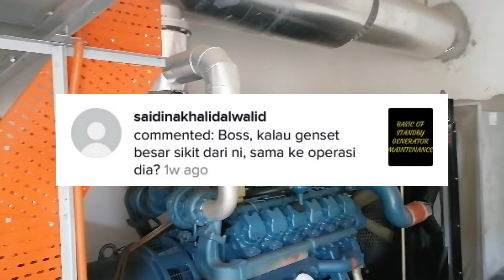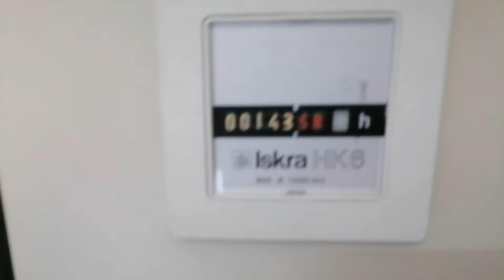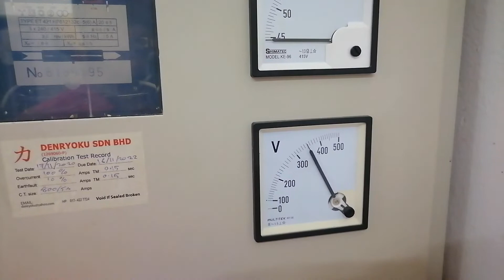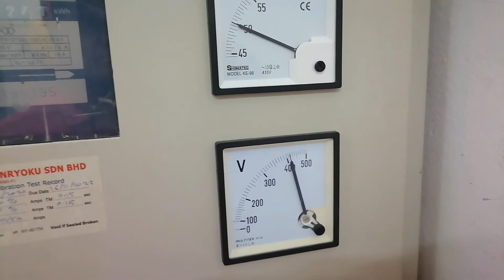PART 2 BASIC OF STANDBY GENSET MAINTENANCE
Sambungan Asas Senggaraan Berkala (Mingguan/ Harian) bagi Janakuasa Tunggu Sedia (Standby Genset)